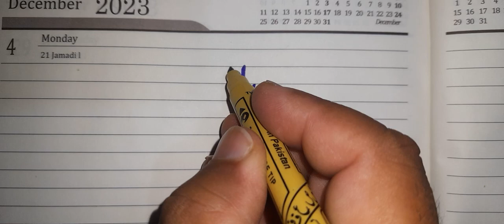سیدنا حضرت علی المرتضی کرم اللہ وجہ الکریم